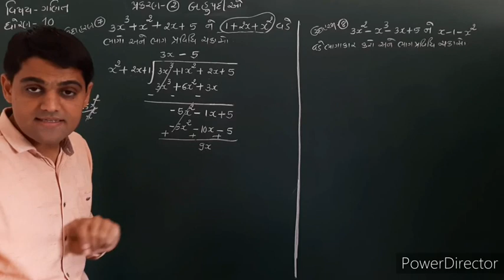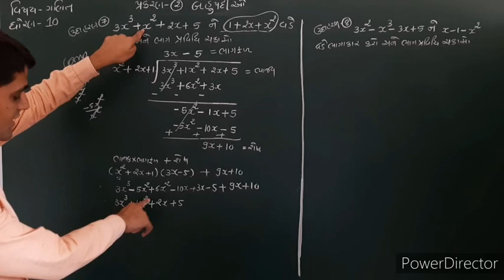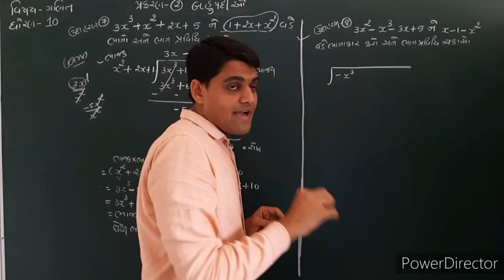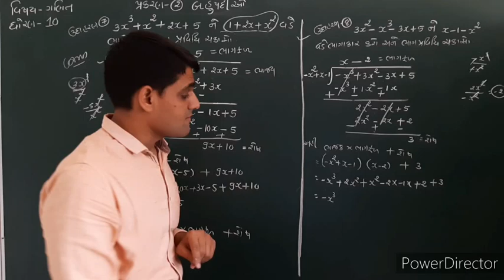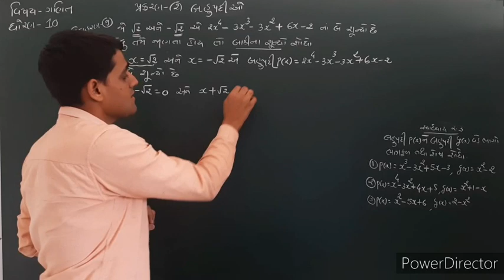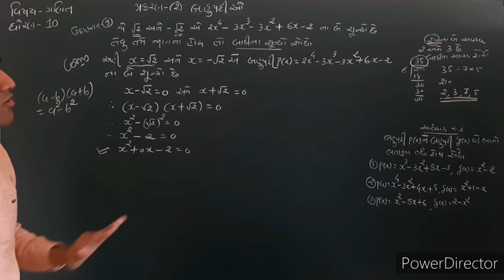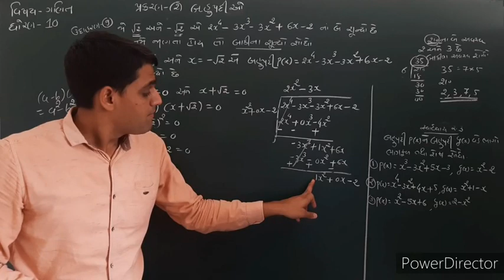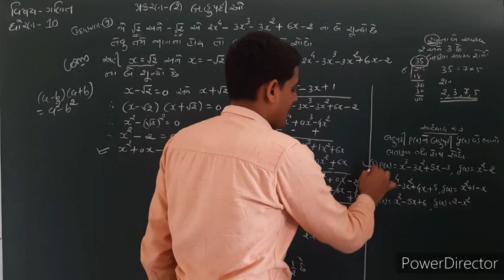std 10 ch 2 બહુપદીઓ lecture 8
this is video about std 10  ch 2 બહુપદીઓ lecture 8
if u dont view clear first download and then view
video made by sandip patel
educational video
std 9 and 10 mathematics